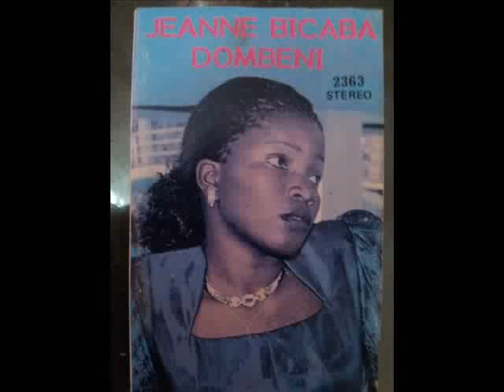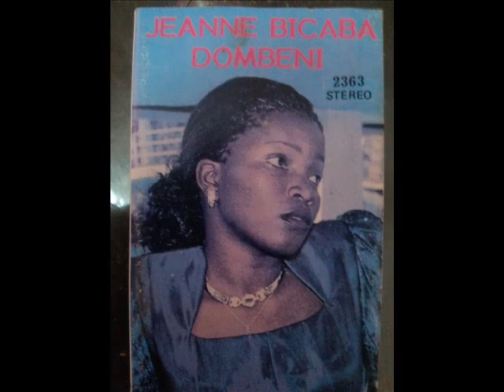Retro Burkina Jeanne Bicaba N'wambo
RETRO BURKINA DES ANNÉES 90